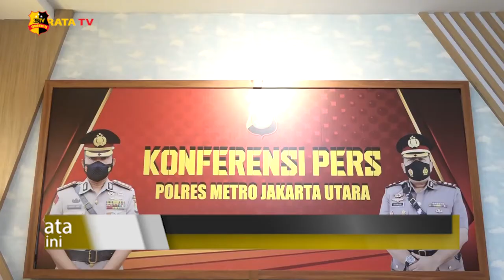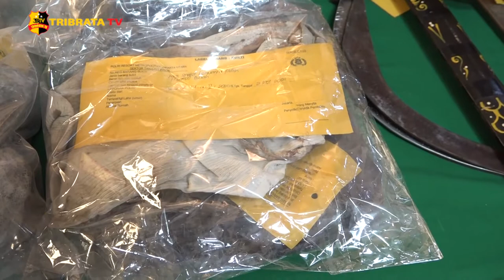POLISI AMANKAN PELAKU PENGEROYOKAN DI PELA PELA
Satuan Reserse Kriminal Polres Metro Jakarta Utara, berhasil mengamankan 3 dari 19 orang pelaku pengeroyokan yang mengakibatkan korbannya meninggal dunia yang terjadi di Pela Pela, Jakarta Utara.

Ketiga pelaku dengan inisial MH, TR dan DK merupakan otak dari aksi brutal tersebut. Polisi telah mengantongi identitas 16 pelaku lainnya yang saat ini dalam pengejaran petugas.

Kejadian berawal saat saksi mata menegur para pelaku yang melakukan perampasan terhadap orang yang melintas di lokasi. Karena tidak terima ditegur, para pelaku melakukan penyerangan dengan bringas, korban atas nama hanafi yang melihat kejadian tersebut berusaha menolong saksi yang terjatuh, namun naas, para pelaku membacok korban hingga meninggal dunia.

Melaporkan.